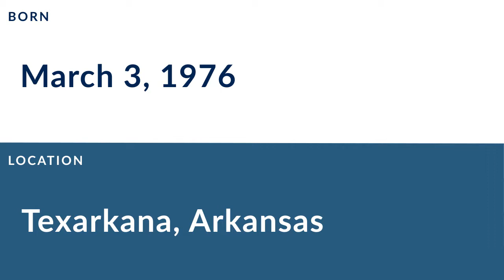Eric Warfield: Football Cornerback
Eric Warfield is a former professional football cornerback who played for 9 seasons from 1998 to 2006.

In college, Warfield played for the University of Nebraska–Lincoln in Lincoln Nebraska.

Professionally, Warfield played for the Kansas City Chiefs, and the New England Patriots.